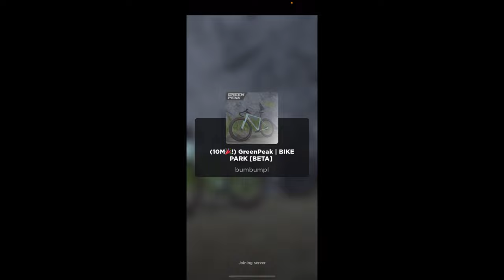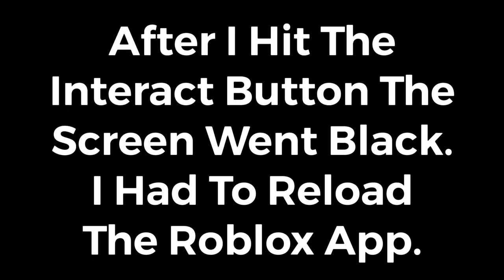Green Peak | Bike Park! (Roblox Game!)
If I only had enough robux I could’ve bought one. But we’ll try again next time🤷🏼‍♂️